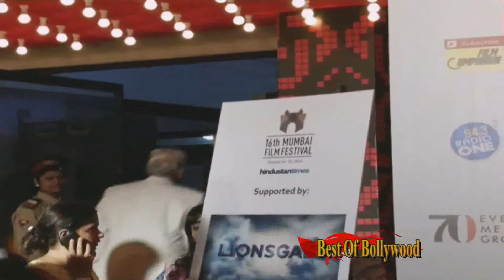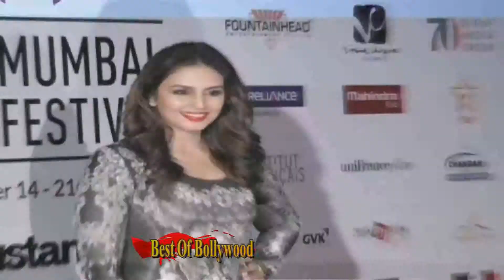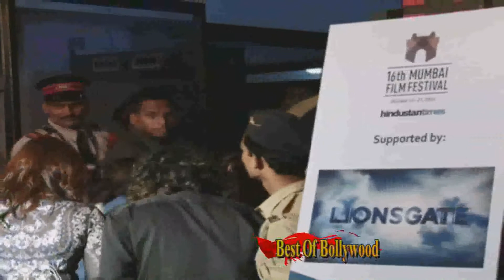Huma Qureshi | Gauri Shinde | Red Carpet Of Mami Film Festival